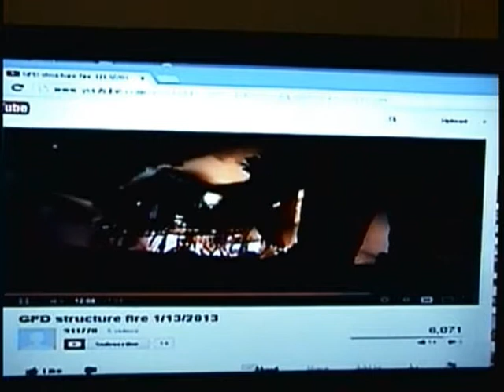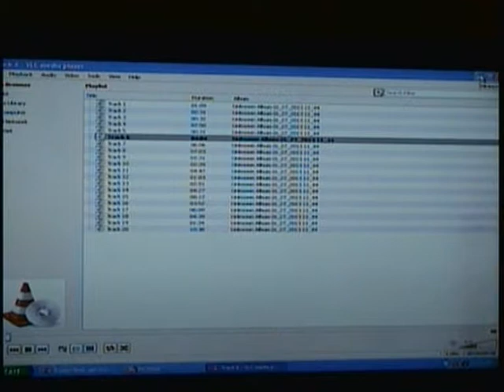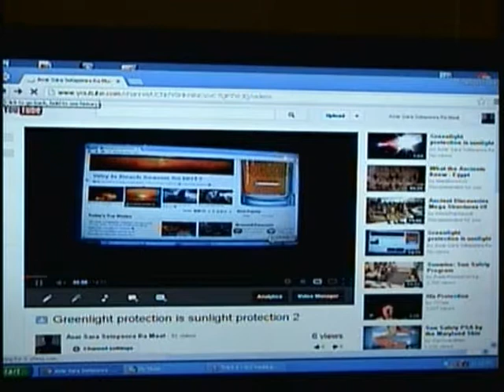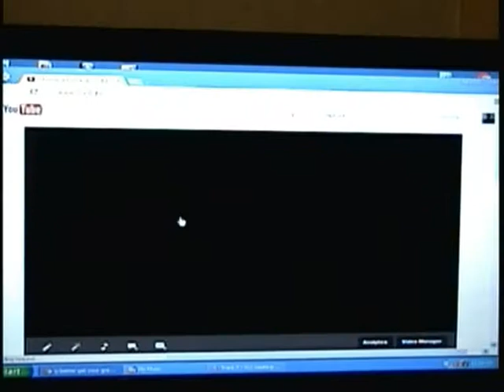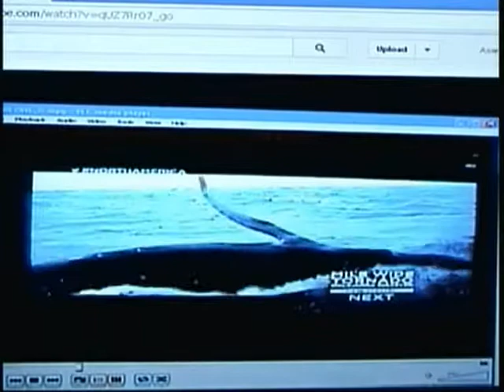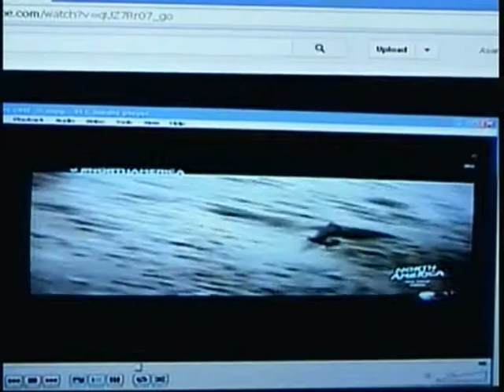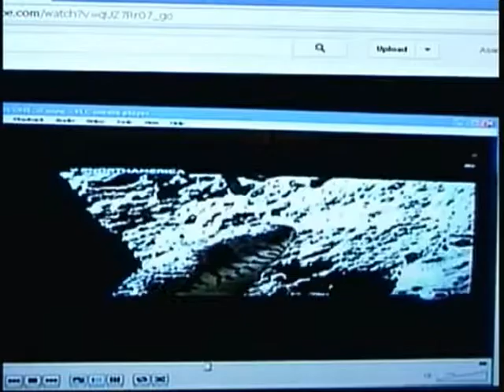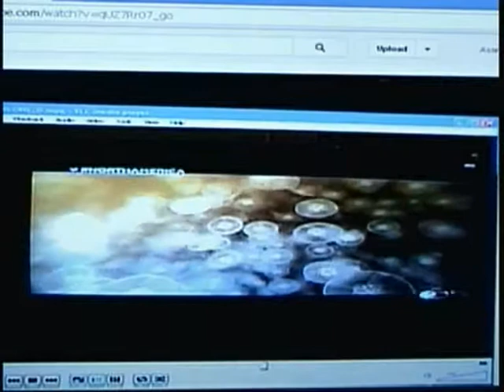Lite proof 0